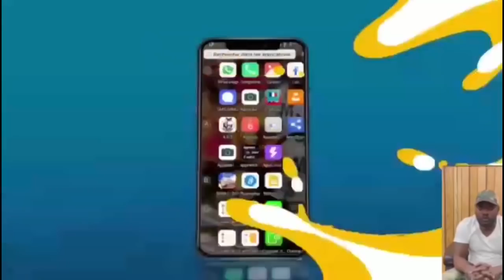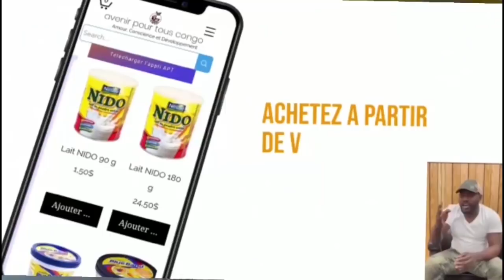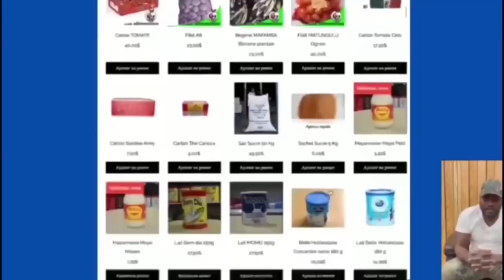INCROYABLE: ÉCOUTEZ LE TÉMOIGNAGE TROUBLANT DE NOTRE FRÈRE ANGE MBYAL, LE COLLÈGUE DE DADJU ET NAZA